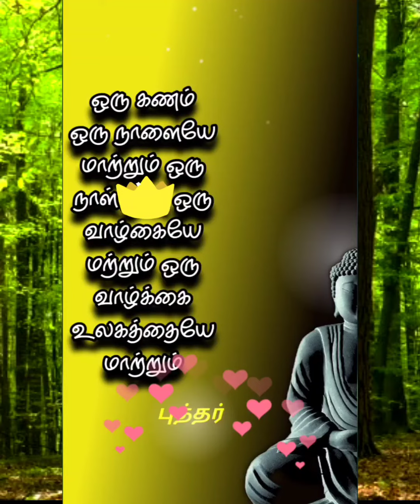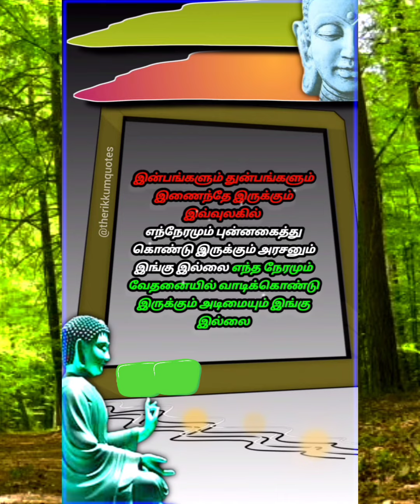கர்மாவைப் பற்றி புத்தர் சொன்னது என்ன ? buddha quotes on karma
Related queries ..
buddha quotes about karma
buddha quotes tamil whatsapp status
buddha karma whatsapp status
buddha words whatsapp status
buddha quotes whatsapp status
karma thoughts in tamil
karma quotes buddha
karma quotes in tamil